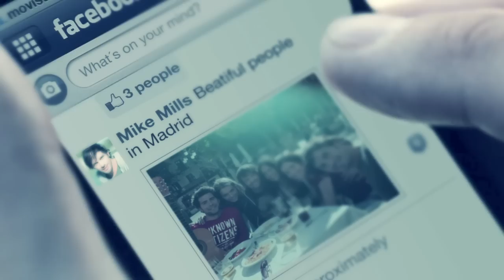Madrid. Un style de vie (Version longue. 2 m 44 s)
On arpente désormais Madrid à pied, à vélo ou à roller, le long d'une grande avenue ou sur les berges de sa rivière. De nouveaux espaces verts et piétons, au cœur même de la ville, rendent le Madrid dont vous avez toujours rêvé plus accueillant et écologiquement durable.
N'oubliez pas de glisser dans votre valise des chaussures très élégantes pour aller faire du shopping dans la zone la plus chic de la ville, mais aussi d'autres plus confortables pour visiter les grands musées et même, pourquoi pas, des rollers. Où allons-nous ? N'hésitez plus : nous allons à Madrid.